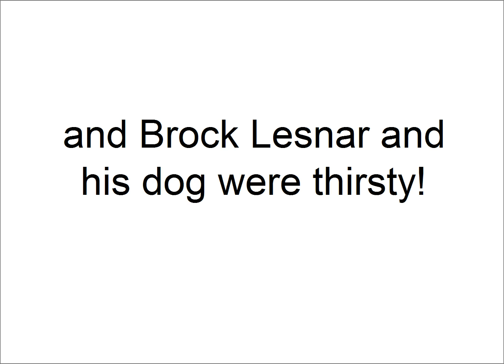Do not waste water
My friend from WWE Brock Lesnar and his dog were so thirsty and he didn't paid the water bill and he had no money to pay it so that is why they were thirsty!
Program used: Macromedia Flash 8